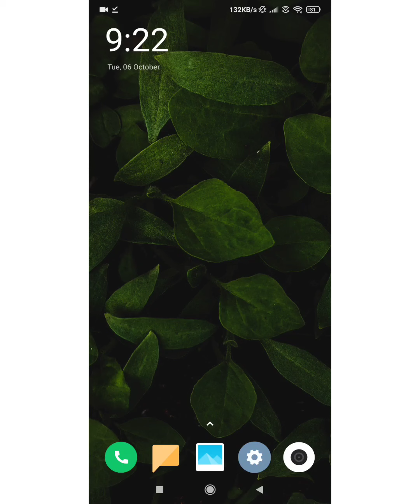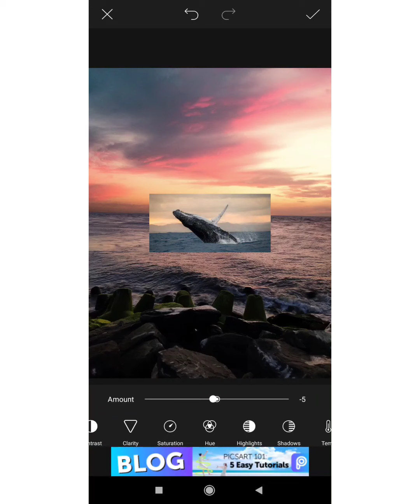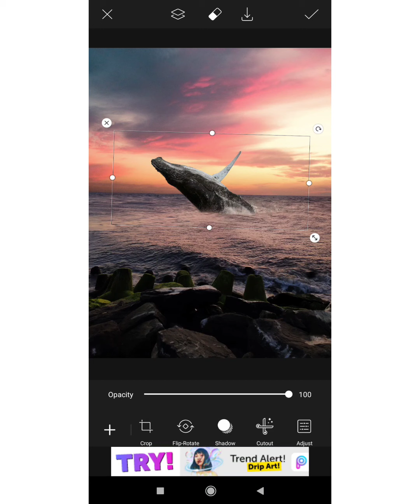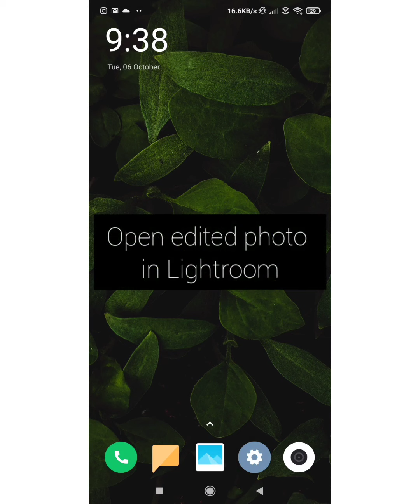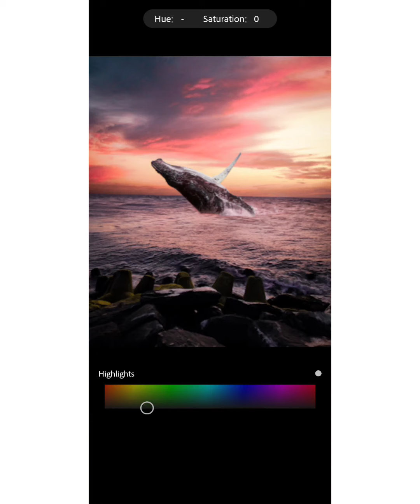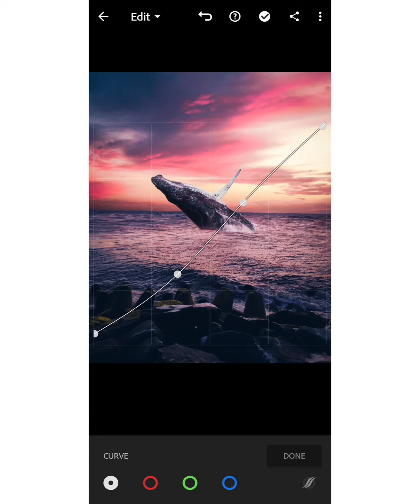Picsart Photo Manipulation Easy Steps | Mobile Editing Tutorial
In this video Im showing you how to change background image and add new layer in picsart  mobile editing & color correction/ color grading in lightroom mobile.

Thanks!